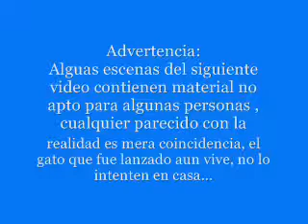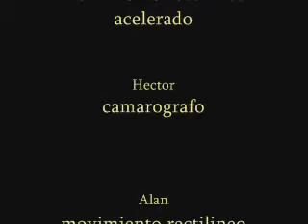pelicula pruebas de fisica 131208